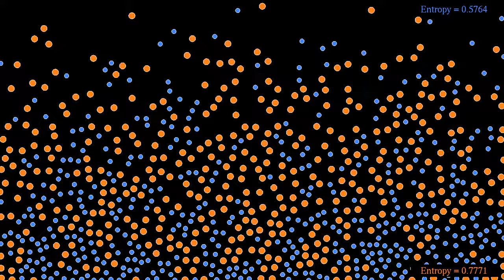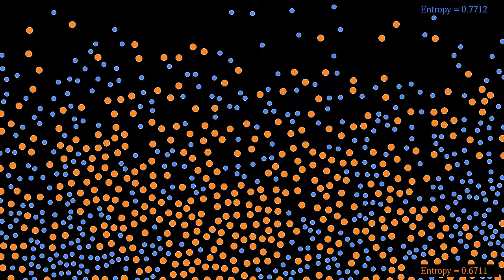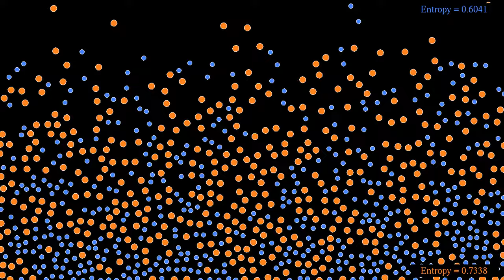The Brazil Nut effect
If you shake a mixture of nuts of different sizes but similar mass, it can happen that the larger nuts end up on top of the mixture. This is called granular convection, or the Brazil nut effect . It is also sometimes called the muesli effect, because it can happen with breakfast cereals. Possible explanations for this effect are that the larger nuts have a larger buoyancy (as in Archimedes' principle), and that smaller nuts are more likely to find passages between other nuts allowing them to move downward.
This simulation starts with 416 blue particles on top of 404 orange ones. The particles have the same mass, but the orange particles have sqrt(2) times the radius of the blue ones. The particles interact via a Lennard-Jones potential, and are subjected to gravity and coupled to a thermostat simulating the shaking. After a while, there tend to be more orange particles on top and more blue ones at the bottom.
To quantify the mixing, or the lack thereof, the entropy of each type of particle is displayed on the top. The entropy of a type of particle is defined here via the logarithm of the probability of finding that type of particle in the half of the rectangle where it starts. If p is the proportion of such particles in that half, the entropy is proportional to -p*log(p) - (1-p)*log(1-p), as a consequence of Stirling's formula applied to the binomial distribution. The maximum entropy is reached for p = 1/2, and has value log(2). The displayed values of the entropies have been divided by log(2), so that their maximal value is 1. The entropies grow as the particles mix, and decay as they start separating again.
The simulation has two parts, showing the same evolution at the initial speed, and a time-lapsed version, in which the speed has been multiplied by 3:
Normal speed: 0:00
Time lapse: 2:45
All particles have been coupled to a thermostat,  implemented here with the "Nosé-Hoover-Langevin" algorithm introduced by Ben Leimkuhler,  Emad Noorizadeh and Florian Theil, see reference below. The idea of the algorithm is to couple the momenta of the system to a single random process, which fluctuates around a temperature-dependent mean value. Lower temperatures lead to lower mean values. To save on computation time, particles are placed into a "hash grid", each cell of which contains between 3 and 10 particles. Then only the influence of other particles in the same or neighboring cells is taken into account for each particle.